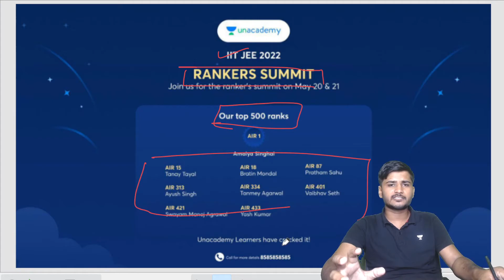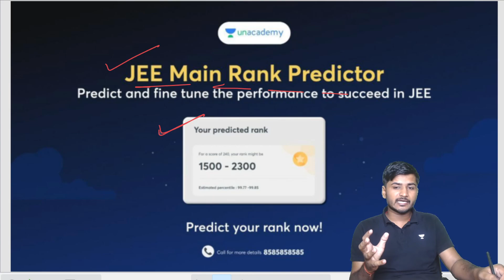Important update for JEE Aspirants